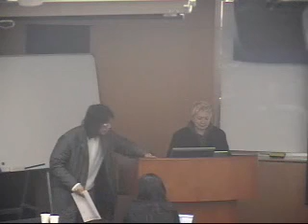Tales of the commons 眾有的傳說 - Low Quality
This is the video recording of speech "Tales of the commons" on "Creative Commons Conference 2007" in Sinica in Taiwan.

Sinica and Take2030
Speaker: Shu Lea Cheang
Recorder: Sinica Taiwan
Video Converter: Macpaul Lin